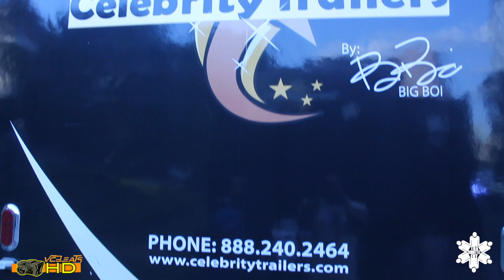Lil Scrappy Vlog | VCBEATS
VCBEATS goes behind the scenes with Atlanta recording artist "Lil Scrappy" during his performance at the 2019 One Music Fest  Created by @VCBEATS for vcbeats Multimedia LLC